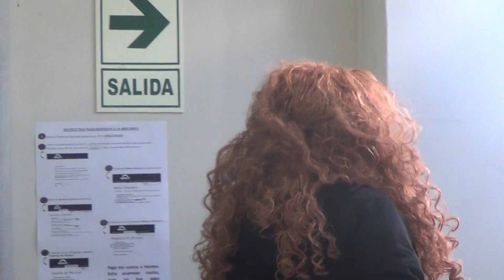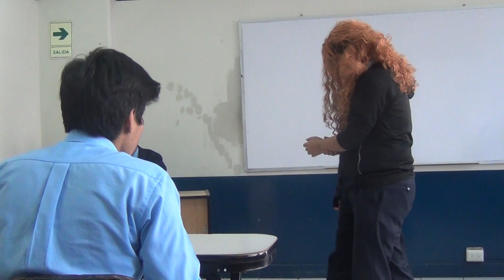SENATI PROYECT - EPISODE 2 ...FULL FUN!!!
Enjoy their performance!!!